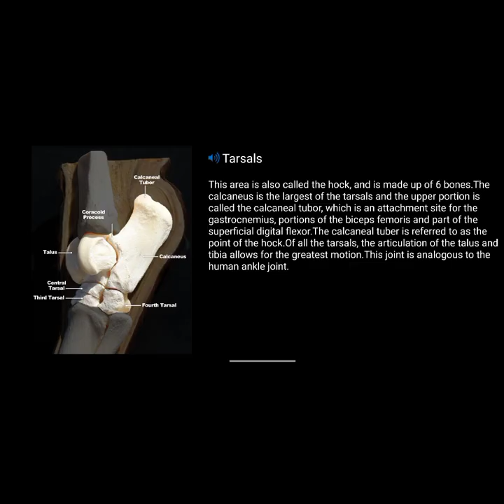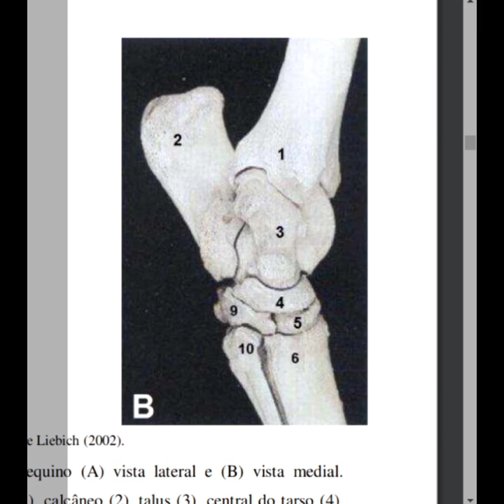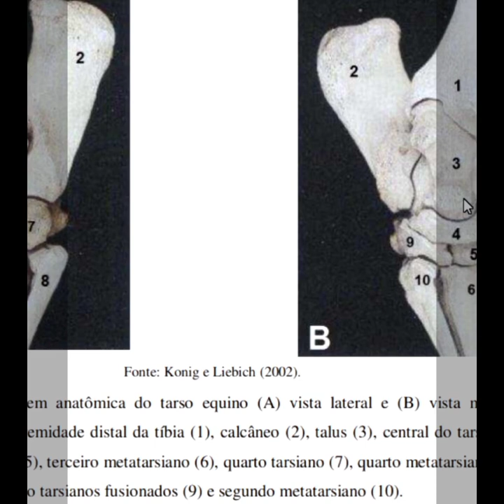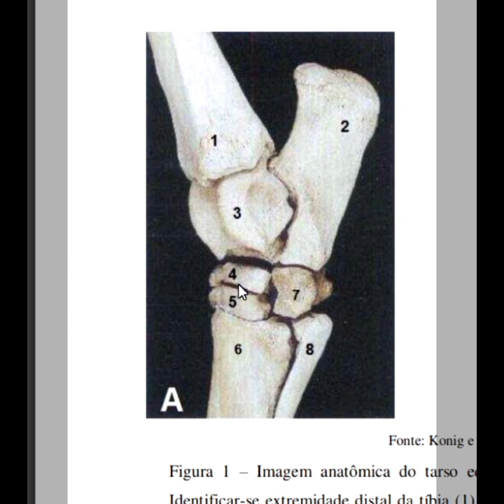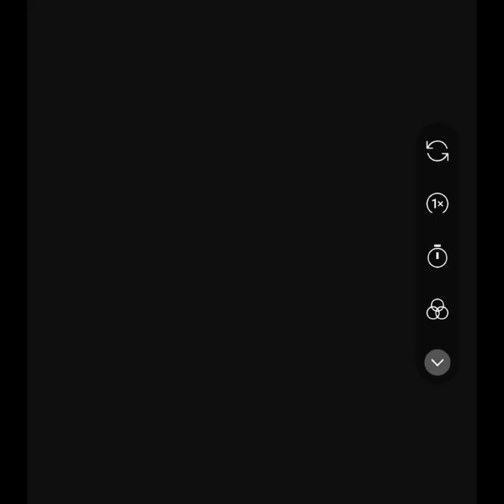tarsal osteoarthritis, bone sparing, in horses, osteartrite tarsica, bone sparing, in horses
Caso de uma potra árabe de 1,8 meses, com colapso da articulação do jarretes, caso atendido na palestina, potra com histórico de alta ingestão de grãos de cevada...
Case of a 1.8-month-old Arabian filly with collapsed hock joint, case seen in Palestine, filly with history of high intake of barley grains...